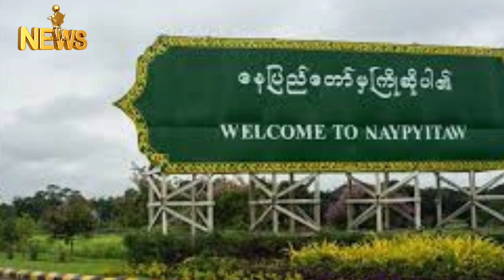November 30, 2023 AA စခန်းကိုပစ်လိုက်တဲ့ ဒုံးကျည် စစ်ခွေးစခန်းထဲ့ပြန်ကျ။ဝရုန်းသုန်းကားဖြစ်ကုန်ပြီဟေ့